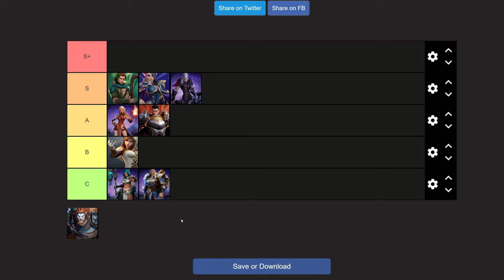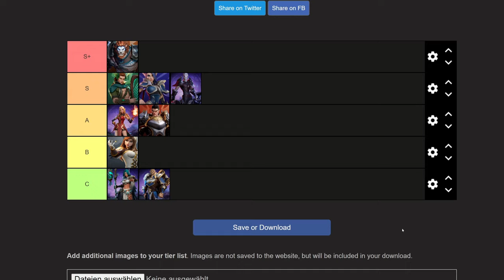Tarisland Tierlist | Neue Meta Update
Ich bin Nijay und erstelle Build Guides, Leveling Guides, Tierlist und mehr für Tarisland, Diablo 4, Skull and Bones und open World MMO 's.
Tarisland läuft jetzt ein paar Wochen und ich kann Euch jetzt eine genaue Tierlist, der Besten Klassen und zur derzeitigen PvE Meta mitteilen.

0:00 Info
0:20 Tanks & heiler
0:45 DPS